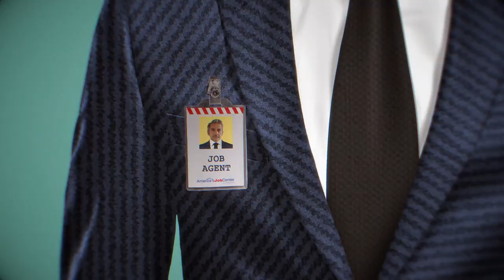P2E - Deep Freeze